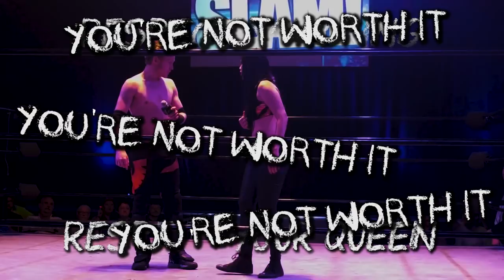Outside The Ring - Wrestling Documentary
Take an inside look at the world of Professional Wrestling by going behind the scenes at one of Australia's top promotions.

With in depth discussion from some of the companies top stars and even fans of the show, there is not a detail missed about some of the top questions this form of entertainment creates.